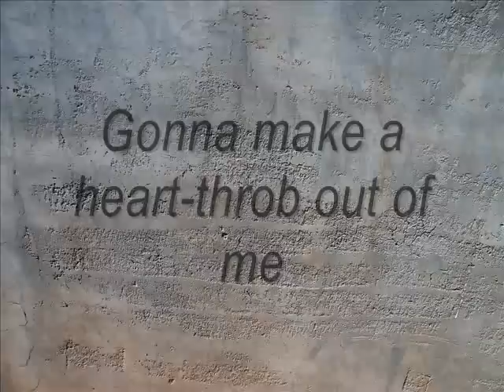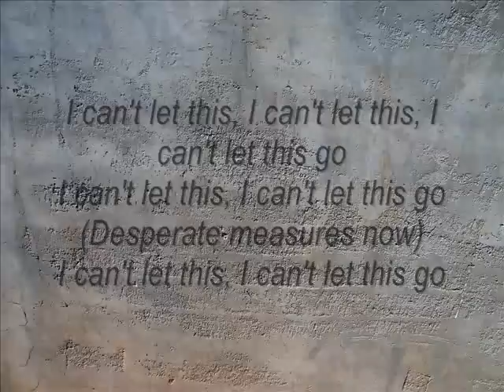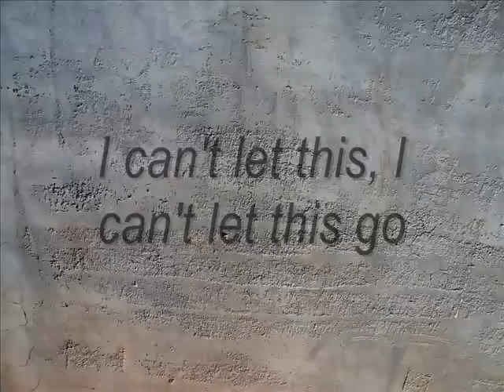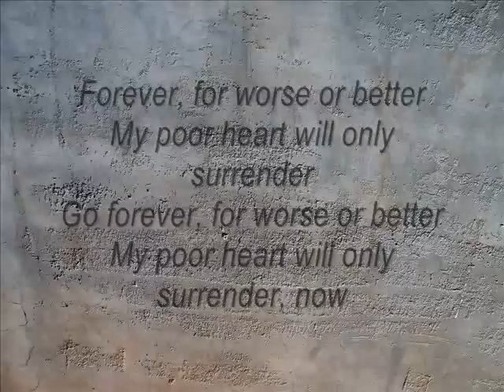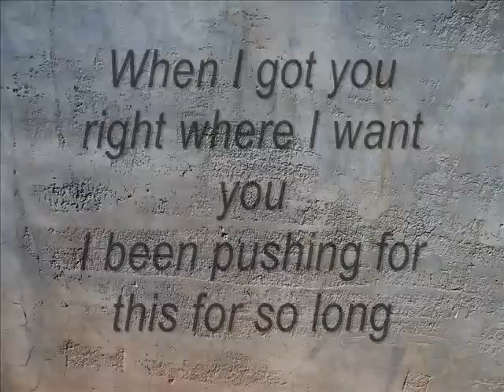[LYRICS] Marianas Trench-Desperate Measures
I used the audio from the music video. :)
If some of the lyrics are wrong, I'm sorry I just went by what I heard.